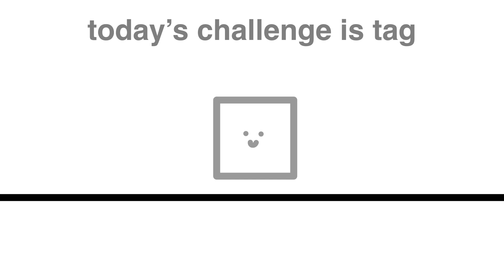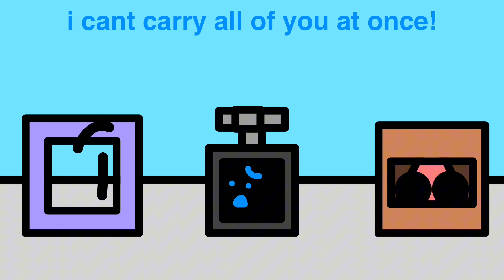BFAYD 14: The Chase Is On!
the chase is on! maybe?